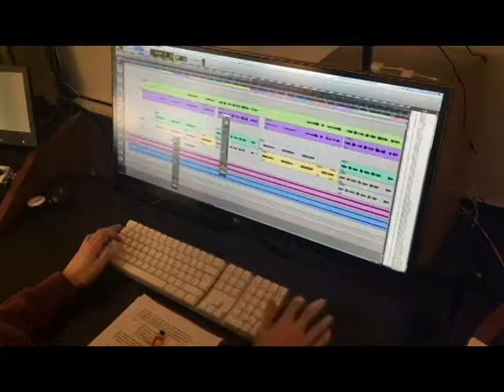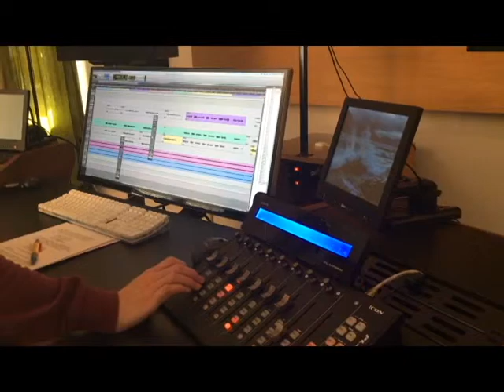Unser Karnevalssong 2017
Melanie Schicha und Lars Schmidt haben unseren Karnevlassong eingesungen. Hier das Making-of.